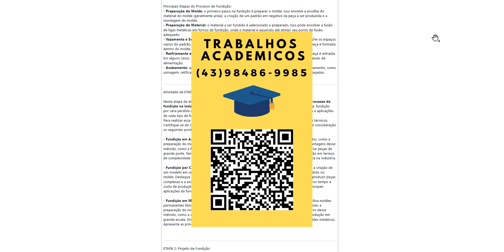ETAPA 2: Projeto de Fundição Nesta etapa, iremos abordar um experimento sobre processo de fundição.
ETAPA 2: Projeto de Fundição Nesta etapa, iremos abordar um experimento sobre processo de fundição. Para isso, acesse o laboratóriovirtual denominado “PROJETO DE FUNDIÇÃO”. Ao abrir ele, você irá fundir uma peça metálica utilizando um molde de areia verde.